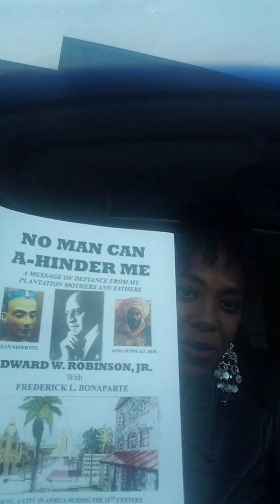No Man can A-Hinder Me-Chapter 7-My Roots